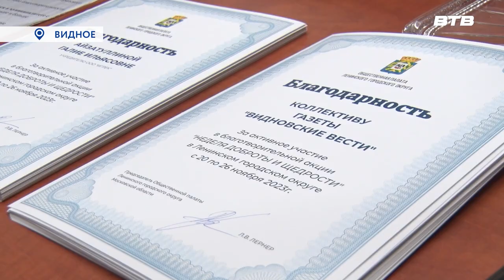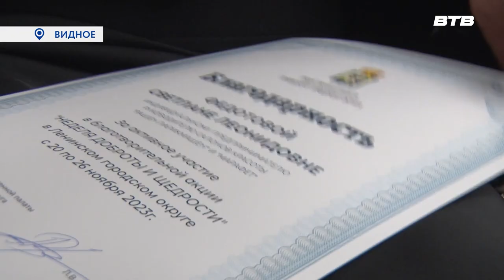ДОБРЫЕ И ЩЕДРЫЕ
В администрации муниципалитета подвели итоги «недели доброты и щедрости». Члены общественной палаты округа наградили участников акции благодарственными письмами. Подробности в нашем следующем сюжете.